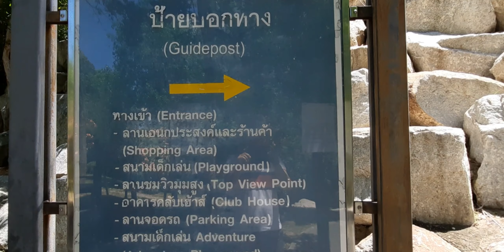Pattaya Phra Tamnak #5